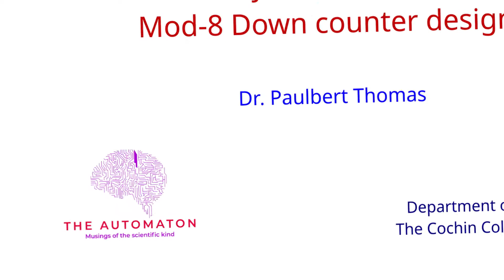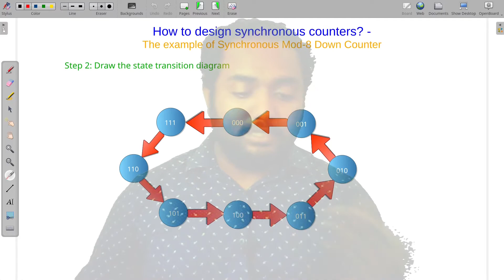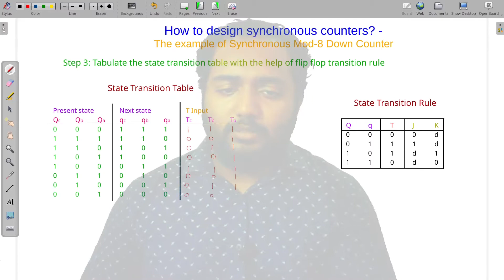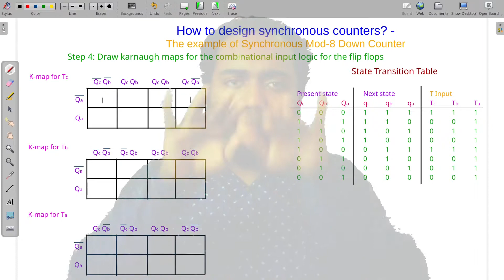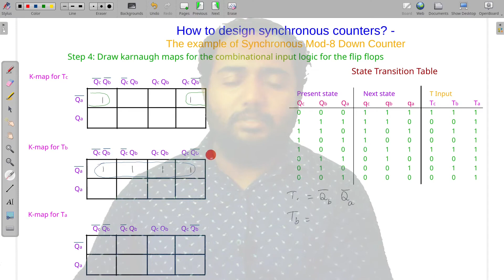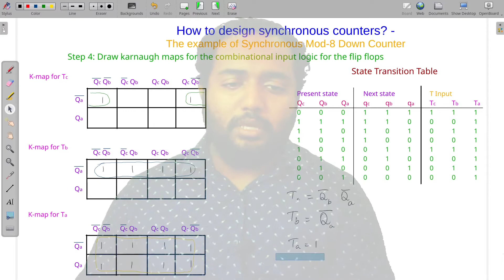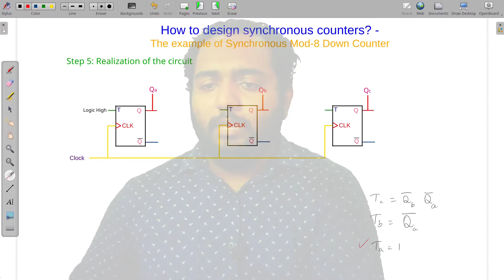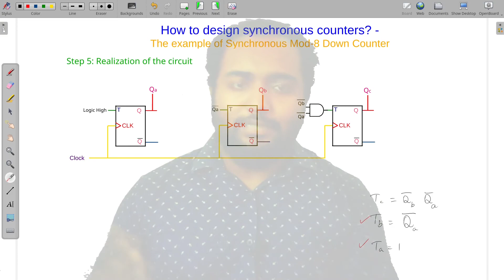S4-M2-S18: Synchronous Mod-8 Down Counter Design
Portions covered: Synchronous Mod-8 Down counter and its Design

How to view question bank?
Method 1:

    2. Wait for the countdown on the top right corner to reach zero
    3. Click on ‘Skip Ad’ button on the top right corner
    4. Close the pop up windows
    5. You’ll reach the Question Bank page

Method 2:

    2. Click ‘Free Access with Ads’
    3. Click ‘Discover interesting articles’ and wait for the countdown to end in the pop up screen.
    4. Click continue
    5. You’ll reach the Question Bank page

Method 3:

    2. Select ‘I am not a robot’ and solve the captcha puzzle
    3. Click ‘Click here to continue’ button lying in between ads
    4. Wait for the countdown to end in the pop up screen.
    5. Click on ‘Get Link’ button lying in between ads
    6. You’ll reach the Question Bank page